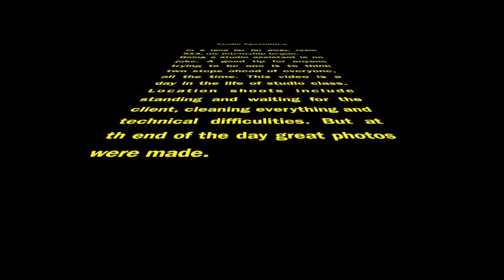Photography_Fullerton College Photography Department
Time-Lapse Video of Location Shoot-By Erin Ashley Brown.
Studio Specialties at Fullerton College Photography Department on location.